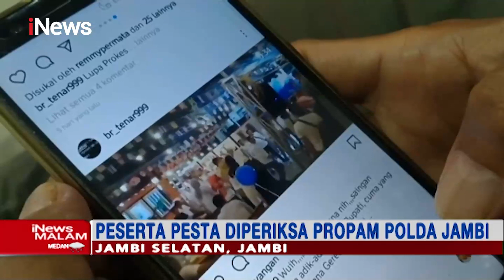iNews Malam 23 April 2021 Segmen 3